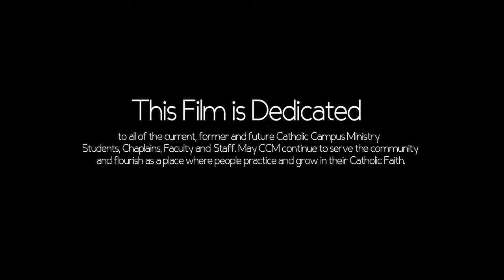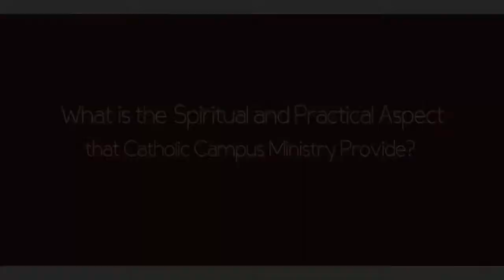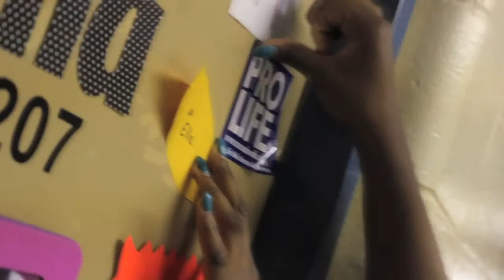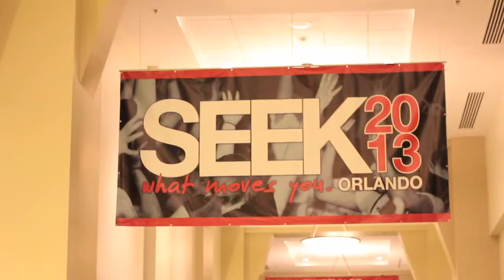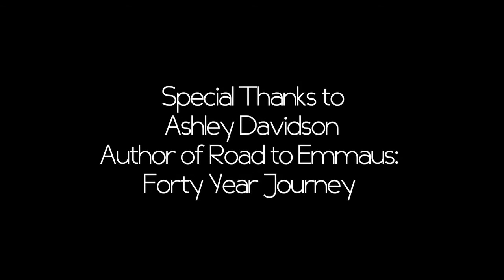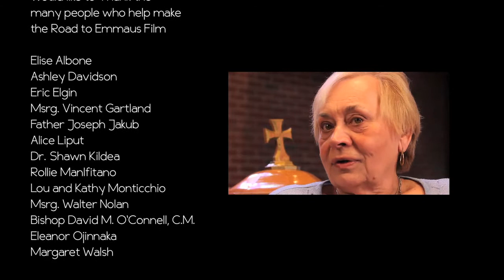Road to Emmaus Film | Rider University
The Road to Emmaus Film is dedicated to all of the former and future Catholic Campus Ministry Students, Chaplains, Faculty and Staff.  May CCM continue to serve the community and flourish as a place where people practice and grow in their Catholic Faith.